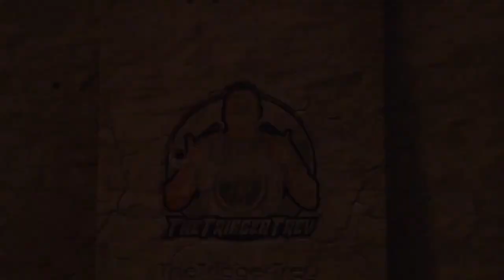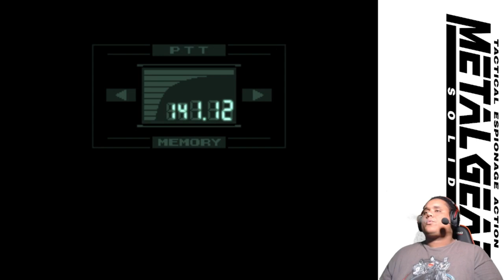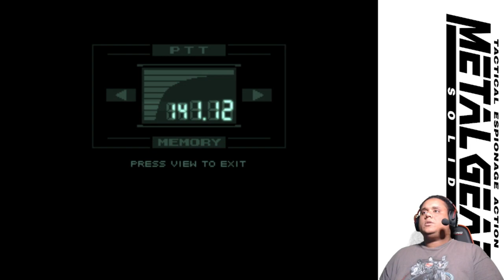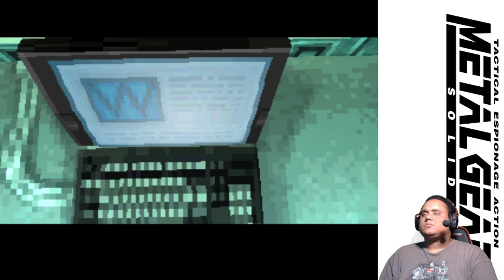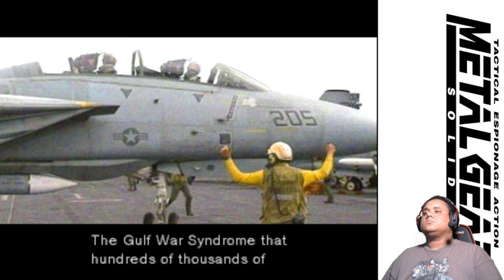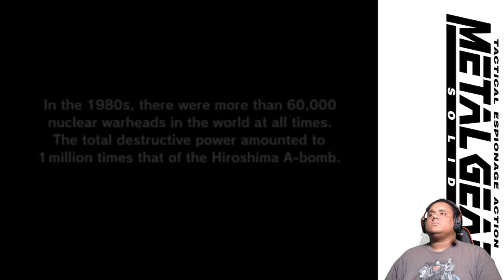Metal Gear Solid: Part 10 - Playthrough/Walkthrough (Metal Gear Solid Master Collection Vol. 1)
MGS1 Finale